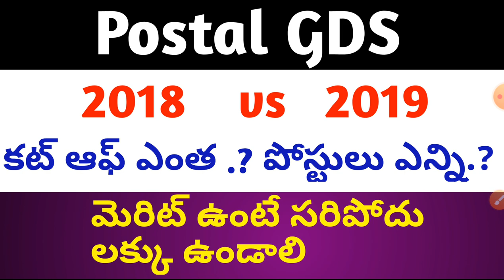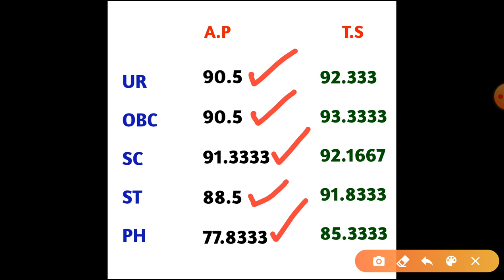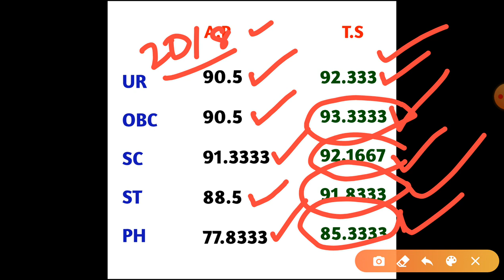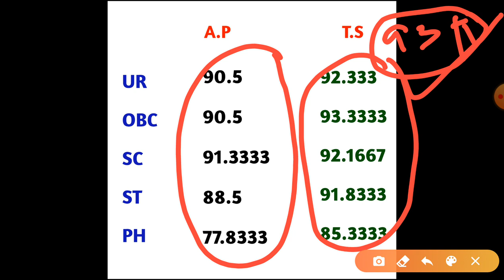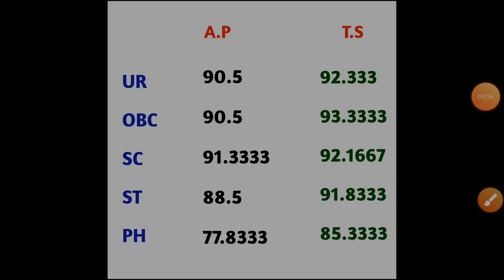AP and Telangana Postl GDS 2019 Cuttoff || 1oth Pass Jobs || JobsAcademy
Postal Gds 2019 Information